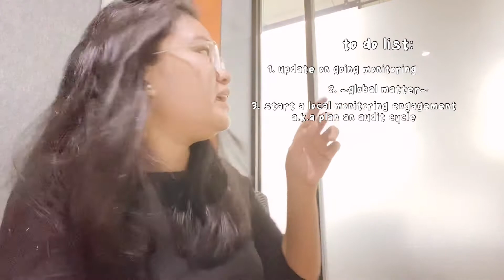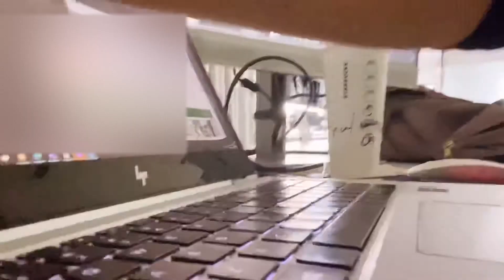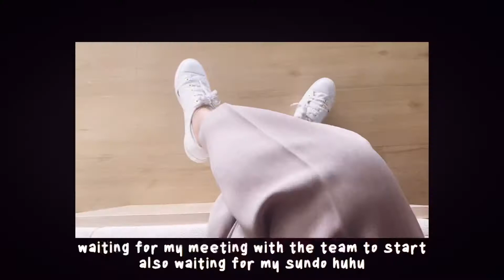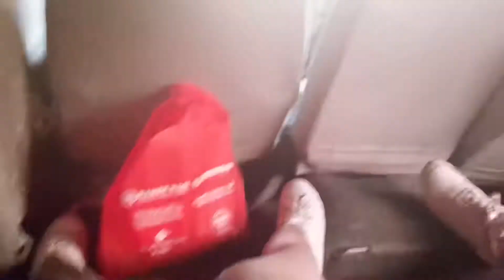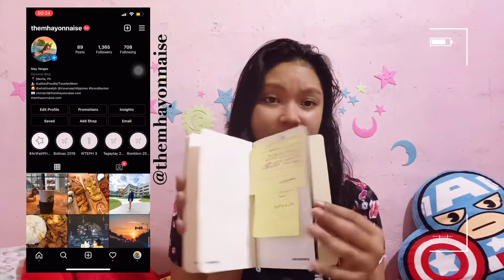a day at the office, Starbucks organizer unboxing (Philippines) // work vlog #2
Suuuppeeeer busy day at work ~as always~ but I managed to film and post a video!!! Yay for the Sunday commitment to post lol 🤞